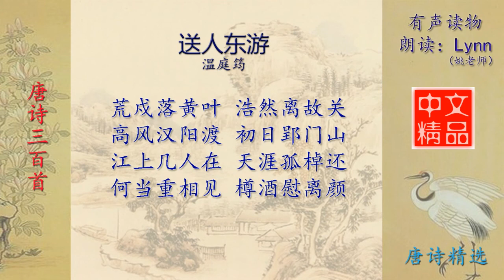送人东游 温庭筠 唐诗三百首配乐朗读与释义